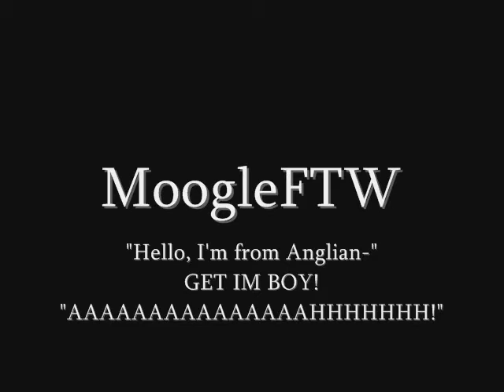Lets Play The Hobbit Part 21 - One Ring To Cheap Them All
And in the darkness, sneak past them.
In accordance with the prophecy. B-D
In this part, bland forest. Yay.